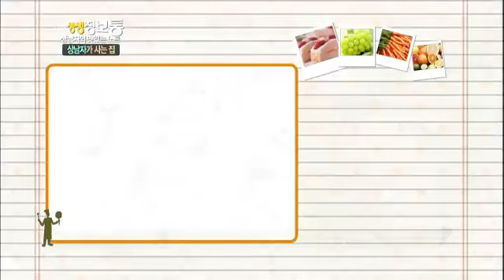생생정보통 - Live Info Show 01 EP803 # 011